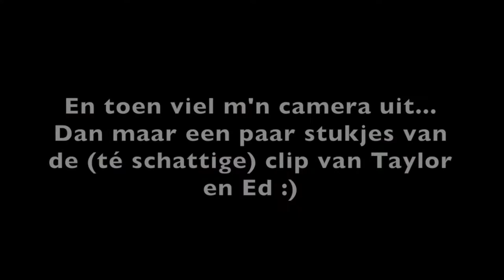Everything Has Changed - Taylor Swift & Ed Sheeran (cover)